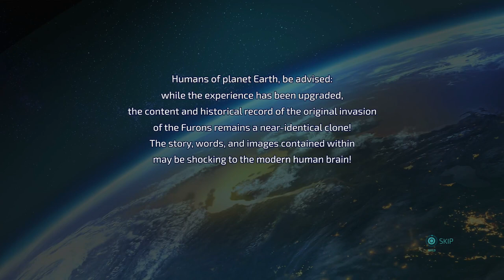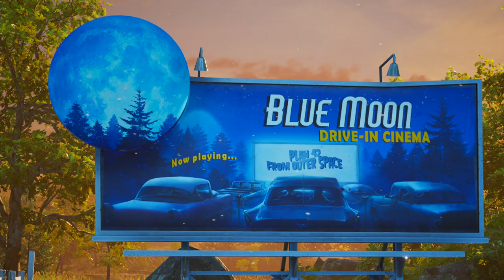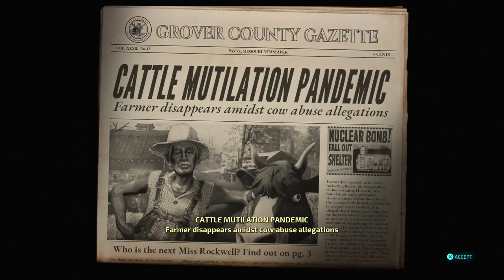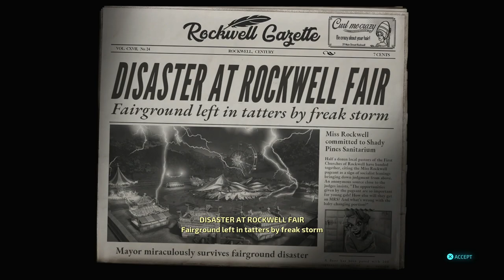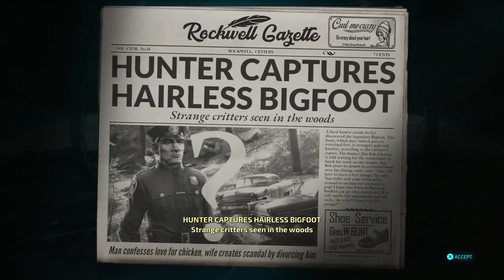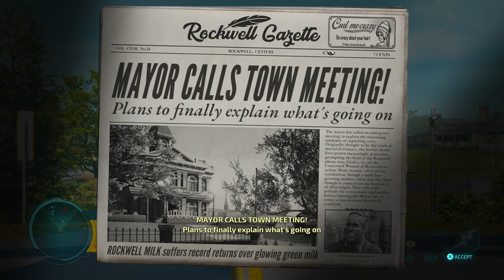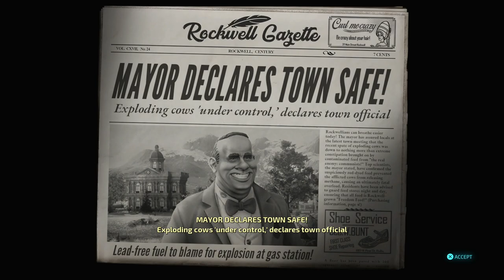DESTROY ALL HUMANS! - PS5 Walkthrough - PART 1 - DESTRUCTION EARTH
DESTROY ALL HUMAN! Gameplay Walkthrough Part 1 includes the missions...

Destruction Earth
Earth Women Are Delicious
Citizen Crypto

This no commentary HD walkthrough for DESTROY ALL HUMANS! also available on PC and Xbox Series X|S will include the Full Game Main Campaign Story Missions Side Missions Collectibles Cutscenes Gameplay and Ending.